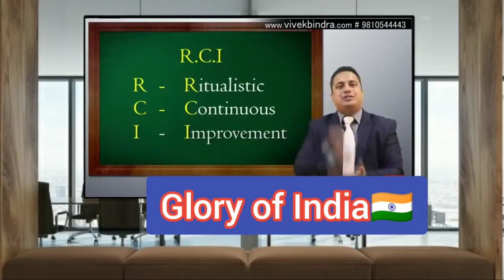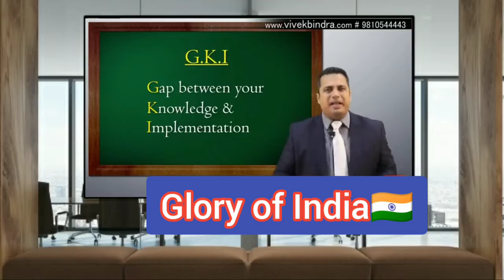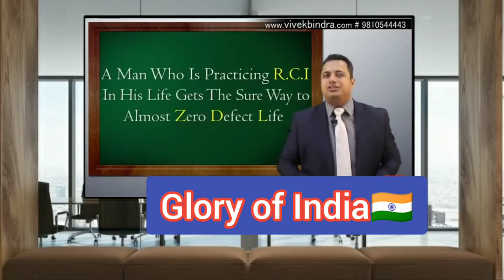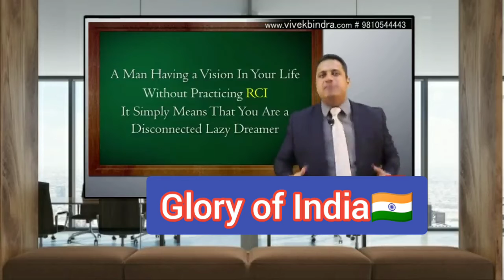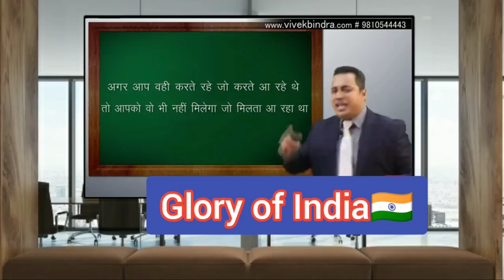Proving Vs Improving A Sure Secret to Success by Dr Vivek Bindra